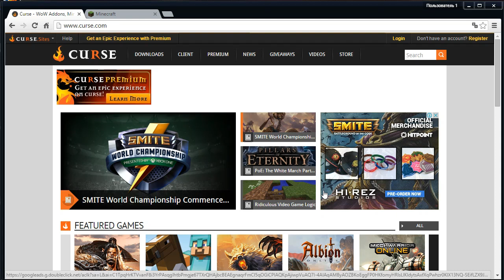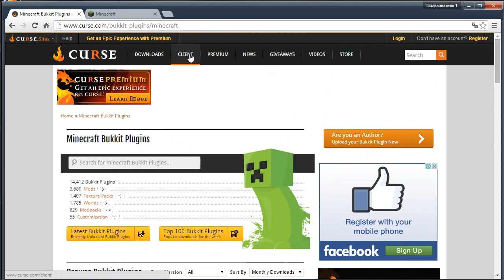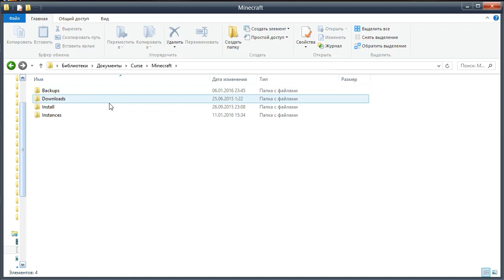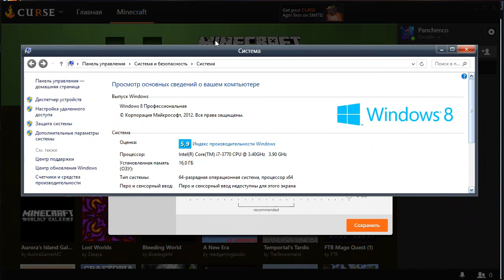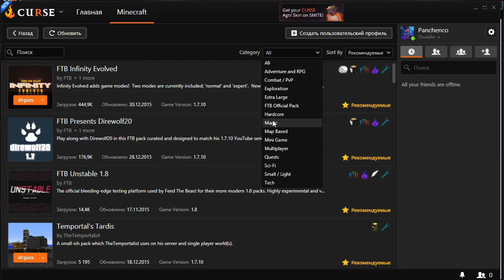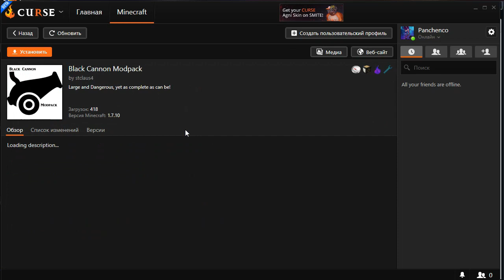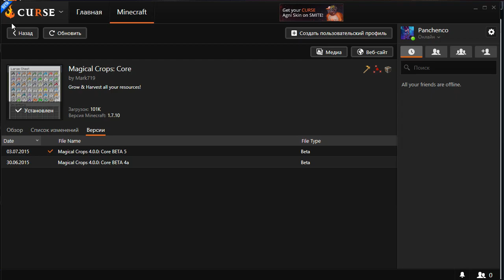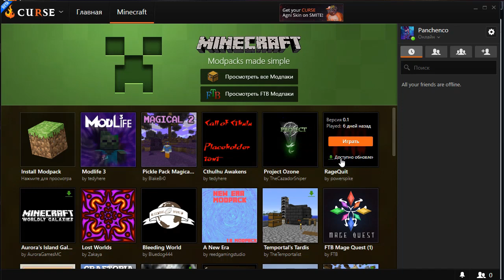Minecraft на лаунчере Curse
В этом видео отвечаю на некоторые вопросы по лаунчеру Curse которые часто задают в комментариях.